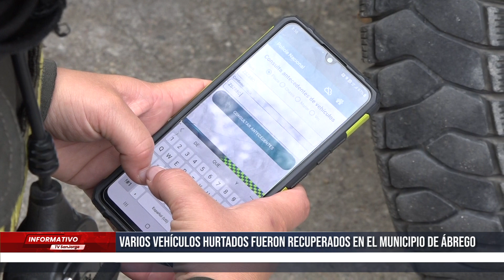Varios vehículos hurtados fueron recuperados en el municipio de Ábrego